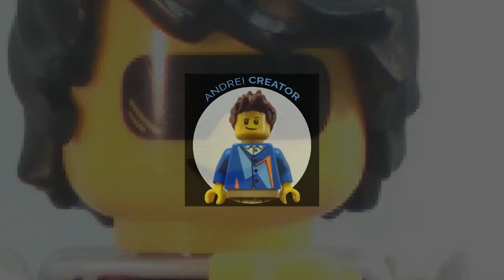My first video - Hello there!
This is my first video online, so please be kind with me. Thank you!